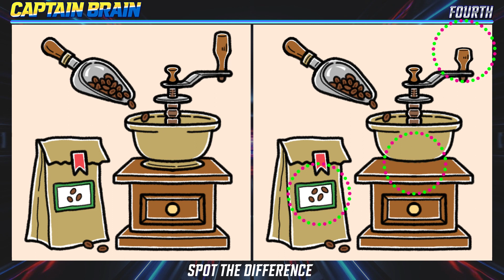🧠🧩Spot the Difference | Brain Busters 《EASY》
Captain Brain's "Spot the Difference" series on YouTube might be a good fit for those who are interested in brain training and cognitive exercises. It’s a good attempt to help improve visual perception and observation skills through mind games. 🧠💡

In each episode, we present a picture quiz where you can try to spot three differences in 90 seconds. It's a chance to test your skills at your own pace. 🕒🔍 The puzzles range from easy to hard, providing a gentle brain break and a light exercise for adults. 🧩💪

We hope this series could be a small step towards improving memory and mental agility. 🚀🌟 So, if you're up for a challenge, feel free to check out Captain Brain's "Spot the Difference" series on YouTube. Remember, it's all in good fun! 😊🎉

00:00 INTRO
00:11 PUZZLE 1
01:43 PUZZLE 1 ANSWER
02:06 PUZZLE 2
03:39 PUZZLE 2 ANSWER
04:03 PUZZLE 3
05:35 PUZZLE 3 ANSWER
05:59 PUZZLE 4
07:31 PUZZLE 4 ANSWER
07:56 PUZZLE 5
09:28 PUZZLE 5 ANSWER

🎥🧠 The animations used in Captain Brain videos are exclusively created for our channel. Please be aware that certain images used in the puzzles may be licensed and therefore not available for reuse.